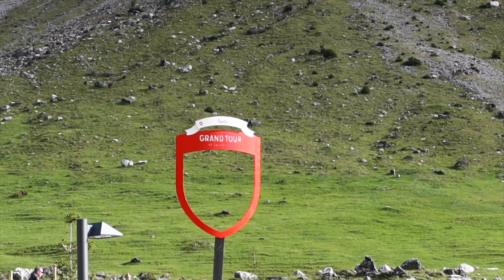Töfftour zur Schwägalp | Vlog 60 | Crowncheck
Viel Spass mit em neue Video